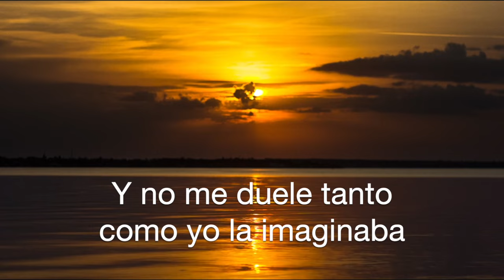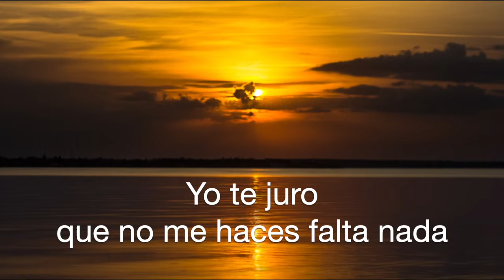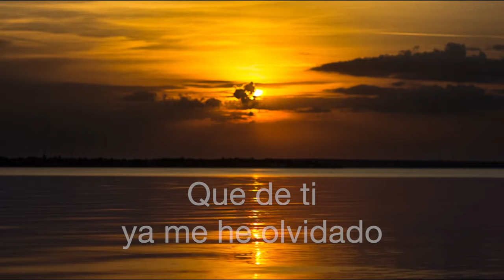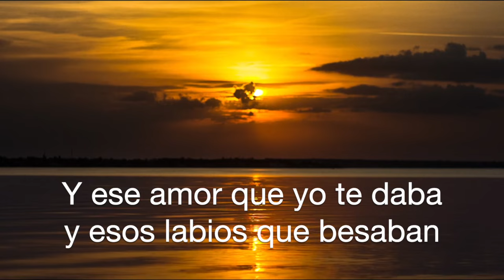Conjunto Rio Grande-No Me Hace Falta Nada [Letra Oficial]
Music video by Conjunto Rio Grande performing "No Me Hace Falta Nada" (C) 2020 Discos Goma. Del album Sueño de Adolescente.